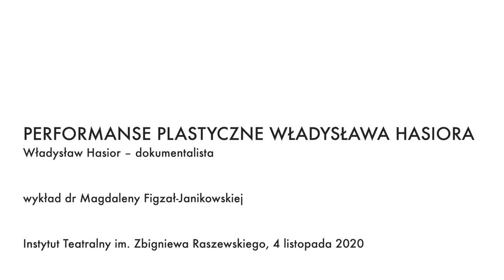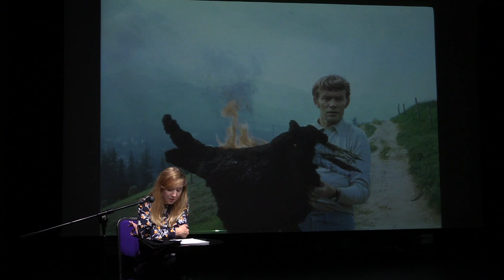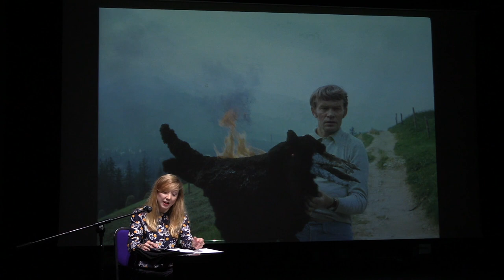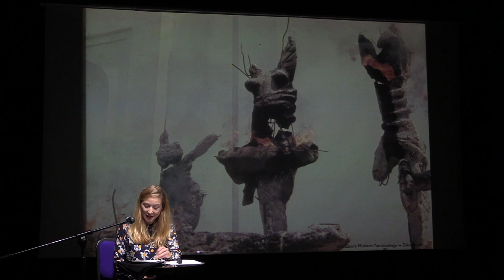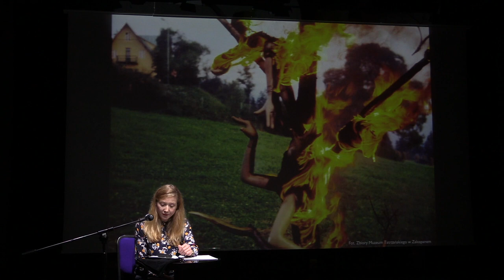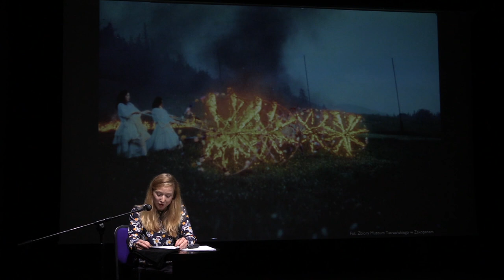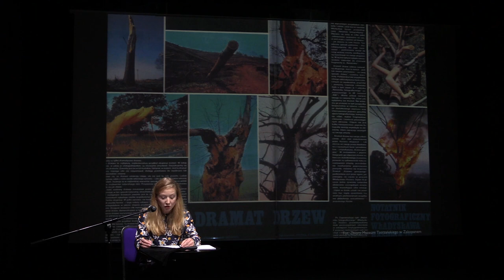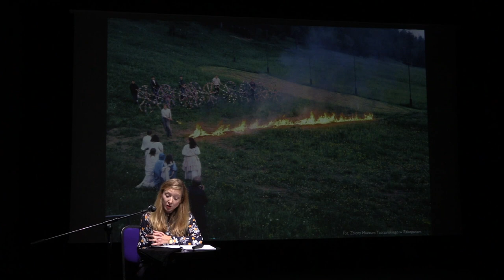Władysław Hasior – dokumentalista | Performanse plastyczne Władysława Hasiora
Wykład poświęcony dokumentacji filmowej i fotograficznej performansów plastycznych Władysława Hasiora. Omówione zostaną zarówno rejestracje pokazów plenerowych z udziałem publiczności, jak i akcje efemeryczne powstałe na potrzeby filmów dokumentalnych, bez udziału widzów (np. Płonące skrzypce – performans dokamerowy z filmu Portret Władysława Hasiora Grzegorza Dubowskiego, czy Strącenie aniołów i Ostatni koncert z filmu Hasior Jerzego Passendorfera).

Istotnym materiałem, który poddany zostanie analizie będę także wybrane zestawy slajdów pochodzące z Notatnika fotograficznego Władysława Hasiora. Większa część tego zbioru to fotografie wykonane przez samego artystę, który w trakcie trwania pokazów plenerowych pełnił często nie tylko rolę ich kreatora, ale także głównego dokumentalisty. Praktyka ta – bliska zresztą działaniom wielu performerów XX wieku – pozwala zaobserwować proces autokreacji i autoreprezentacji w sferze dokumentowania performansu.

Celem wykładu jest podjęcie refleksji nad statusem zachowanych archiwaliów audiowizualnych, a także próba zweryfikowania stopnia ich użyteczności w badaniach performatywnej twórczości artysty. Jako teoretyczny i metodologiczny punkt wyjścia posłuży podział dokumentacji performansu zaproponowany przez Philipa Auslandera, uwzględniający dwa podstawowe jej aspekty: teatralny i dokumentacyjny. W kontekście powyższego rozróżnienia przeprowadzona zostanie próba klasyfikacji materiałów archiwalnych, stanowiących ślady (reminiscence) czy też pozostałości (remains) akcji efemerycznych Władysława Hasiora.

Performanse plastyczne Władysława Hasiora
Cykl wykładów dr Magdaleny Figzał-Janikowskiej, laureatki IV Konkursu Wydawniczego Instytutu Teatralnego.
Głównym założeniem projektu jest zwrócenie uwagi na teatralny i performatywny aspekt twórczości Władysława Hasiora. Przedmiot badań stanowić będą realizowane przez artystę akcje efemeryczne, pokazy plenerowe i dokamerowe, „płonące rzeźby”, teatralizowane ceremonie odsłonięcia pomników oraz działania plastyczne o charakterze happeningowym, tworzone często na użytek filmów dokumentalnych.